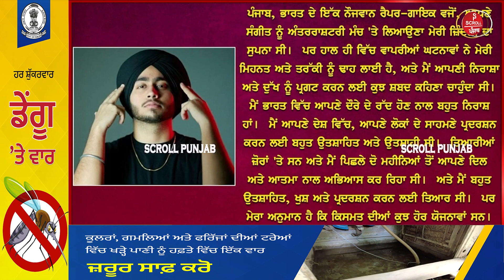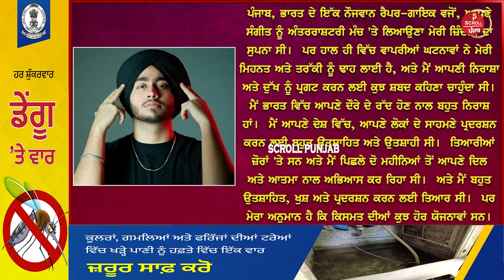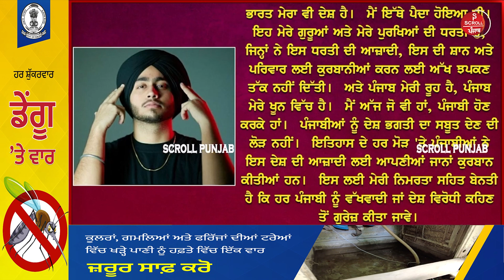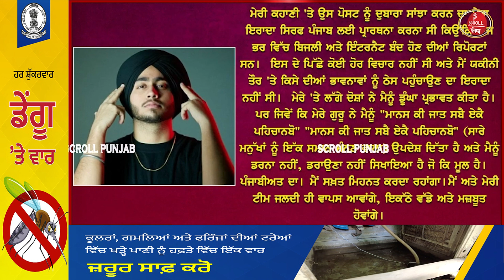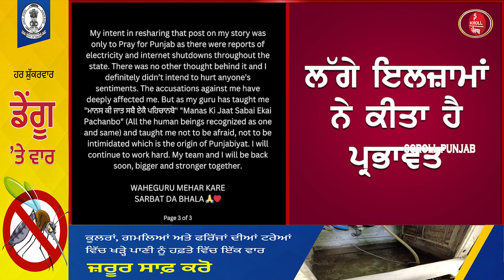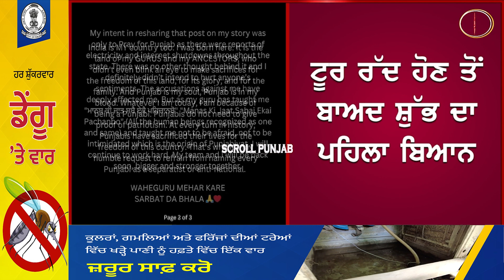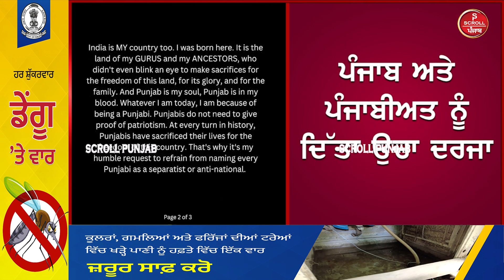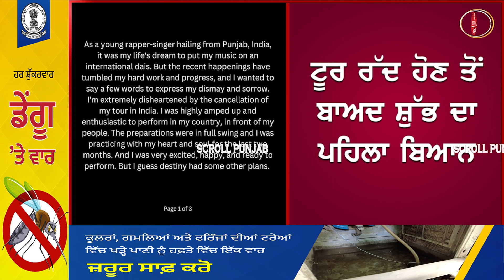Canada-based singer Shubh explains controversial post after India tour cancelled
Canada-based singer Shubh explains controversial post after India tour cancelled, ਭਾਰਤ ਦੌਰਾ ਰੱਦ ਹੋਣ 'ਤੇ ਸ਼ੁੱਭ ਨੇ ਦਿੱਤਾ ਵੱਡਾ ਬਿਆਨ। ਕਿਹਾ "ਉਹ ਪੋਸਟ ਮੈਂ ਪੰਜਾਬ ਦੇ..."